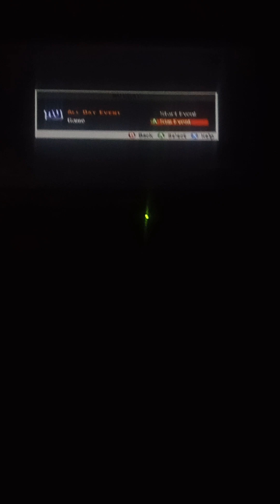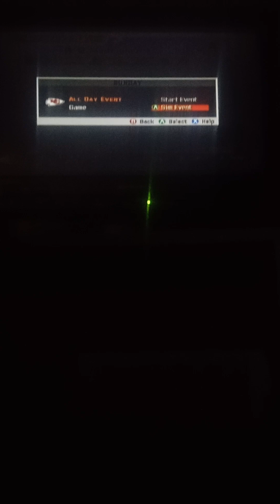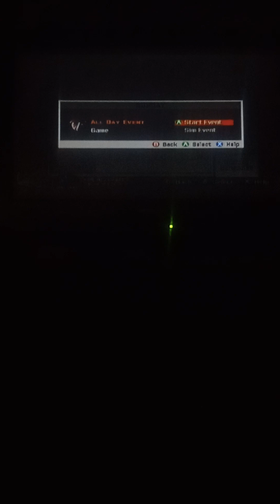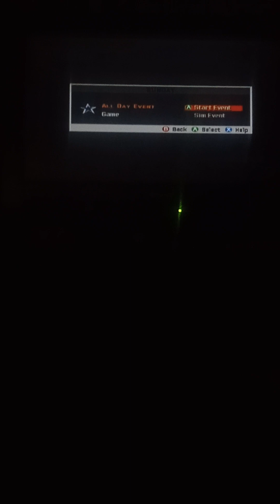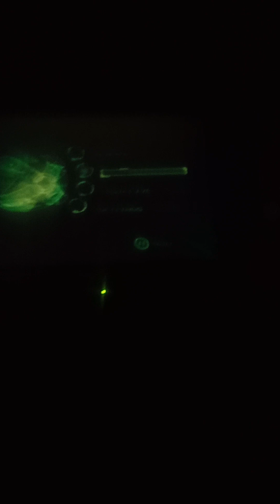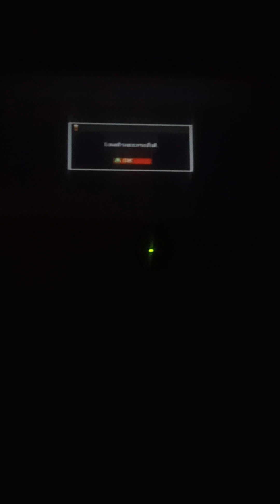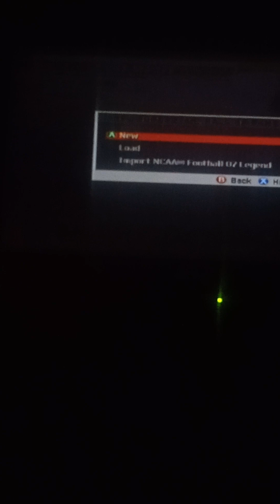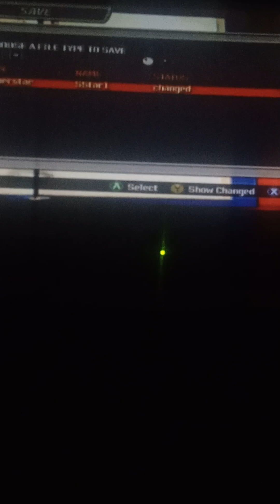4 straight wins.